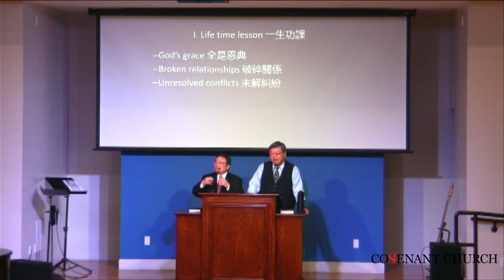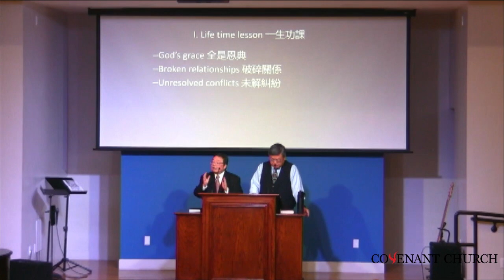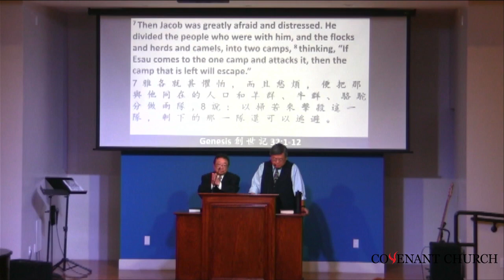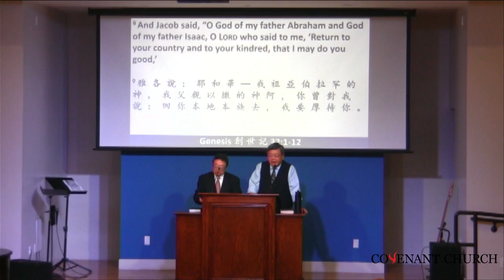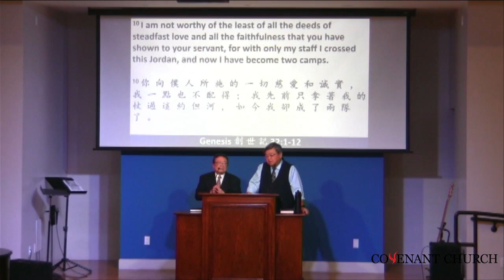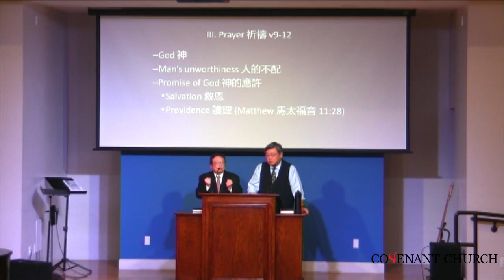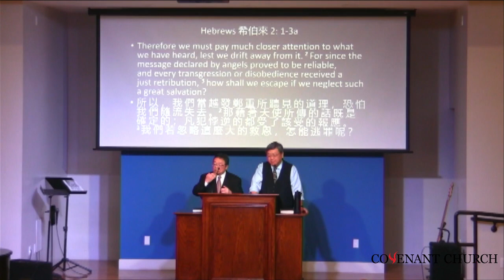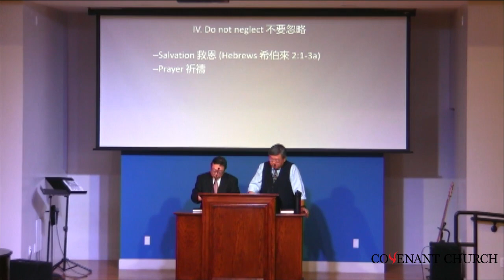20231126 Covenant Church Sunday Worship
20231126 Covenant Church Sunday Worship

Title: "Prayer in Time of Distress"
By Rev. Thomas Mak